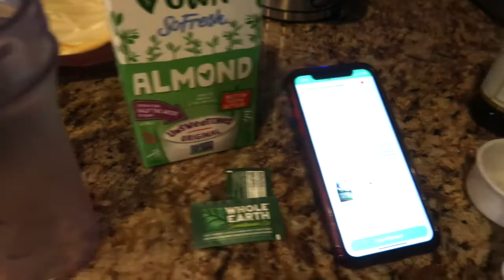Routine keto et jeûne protéiné modifié I Challenge de septembre Jours 3 à 6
À quoi ont ressemblé mes jours keto et jeûne protéiné modifié de mon challenge de septembre 2021 (jours 3 à 6)? Les détails dans cette vidéo pour avoir une idée et résumé de ce que j'ai mangé.